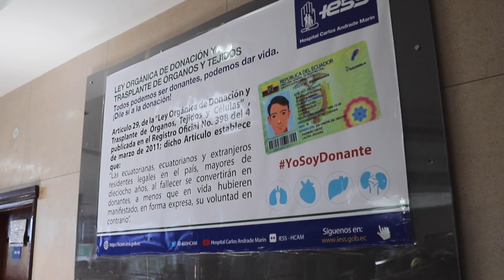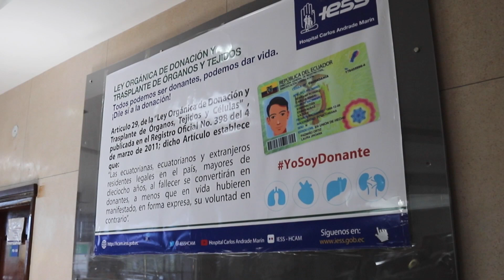An “organ donation” law saves lives in Ecuador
Ecuador is one of the countries in Latin America that permits organ transplants to be performed by the public health system. The Andean nation has three accredited hospitals with the capability to perform organ transplants. Over 9,000 doctors have received some sort of training to participate in organ transplant procedures.

Correspondent Harris Whitbeck reports from Guayaquil.

The procedure is one of the most aggressive forms of medical treatment available. Ecuador’s National Registry states that 98% of the country’s citizens have agreed to be organ donors.

The country has adopted a law that makes everyone who lives in Ecuador an automatic organ donor unless they specify otherwise.

Follow CGTN America:
Google+: CctvamericaTvnews